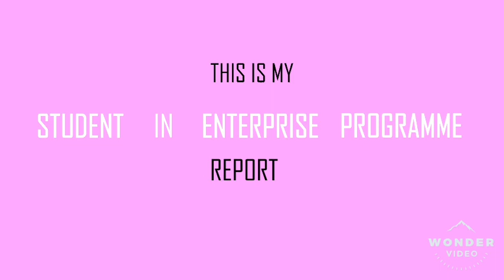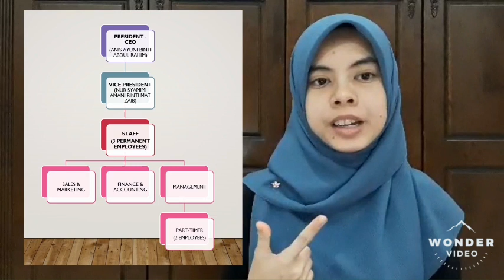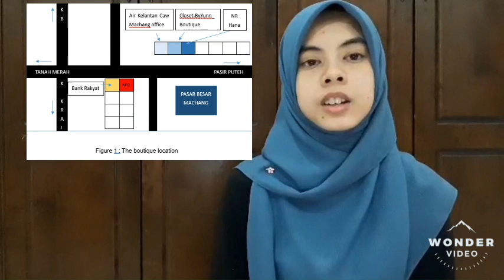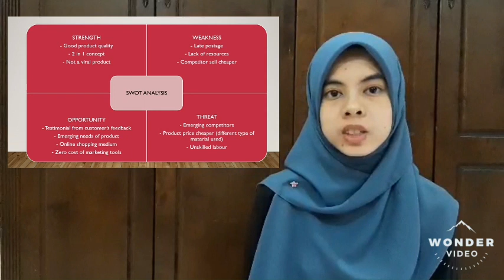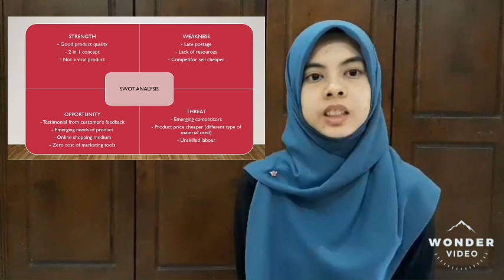SIEP 3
Name : Anis Ayuni Binti Abdul Rahim
Matric no : A16A0056
Report on : Business Plan of Boutique (clost.byyunn_)
Academic Advisor : Dr Muhammad Ashlyzan Bin Razik